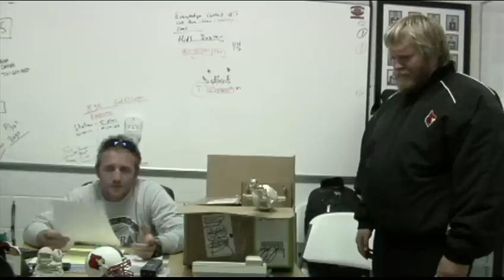The Adamsville Cardinal Football Show Playoff Promo